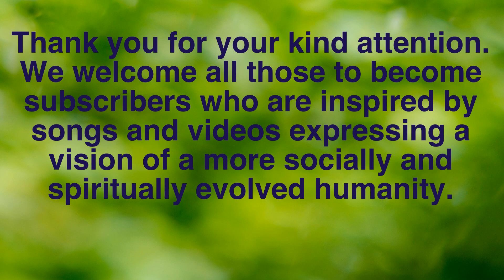Ray Donovan (Ballad of a Tormented Soul)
A song about the TV character Ray Donovan.